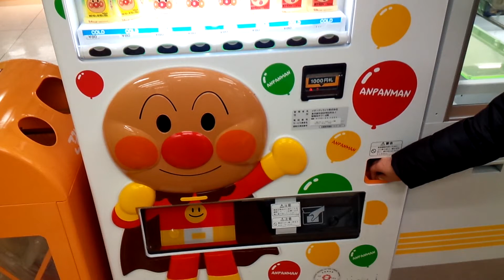Anpanman Vending Machine 明治 アンパンマン 自動販売機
アンパンマンの自動販売機をみつけました。飲み物を買うとアンパンマンがおしゃべりします。
I introduce a drink vending machine of Anpanman.